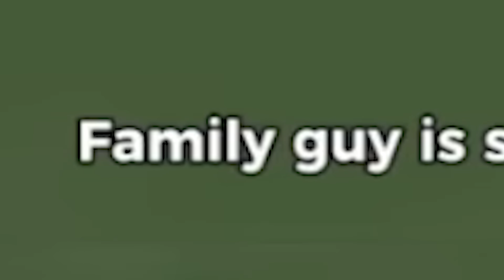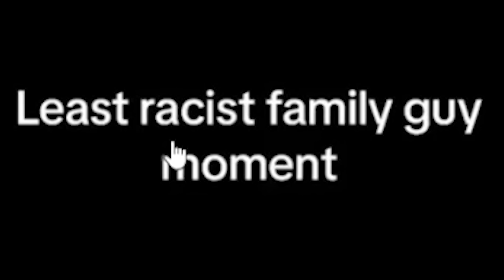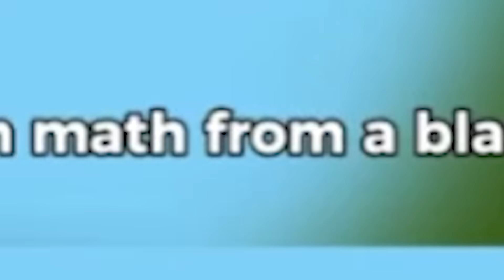i paid peter griffins voice actor to explain racist family guy clips